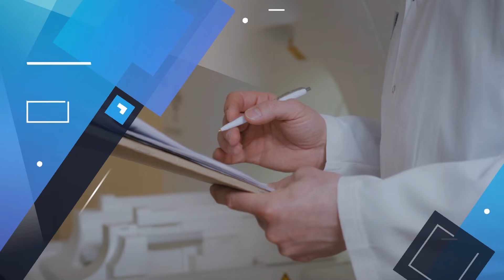Kancer se može pobediti - prevencija najbitnija 21 05 2024